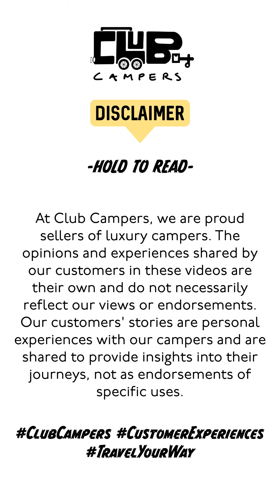A Traveler's Long-Term Review of Club Camper's Home on Wheels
Hit play for an authentic review 🎥🚐 from a seasoned traveler who's made our camper his home on the road. Hear how support from our founder, Kanwaljeet, adds to the exceptional ClubCampersExperience.